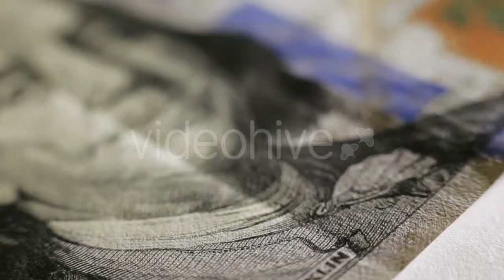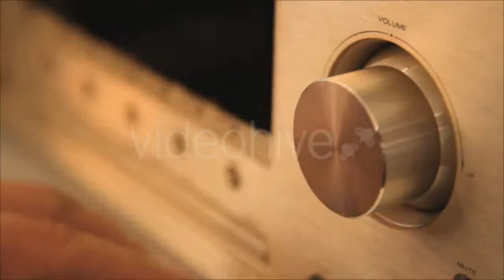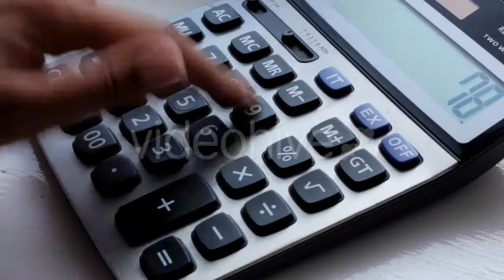Male Photographer Adjusts The Aperture In - (technology) Stock Footage | Mega Pack +40 items